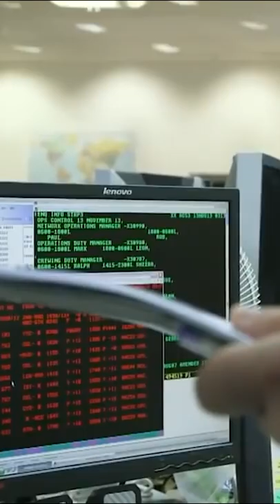You've Seen These Airlines On TV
Which Airlines Have Been The Subject Of TV Series?